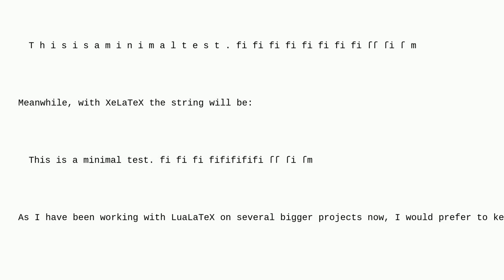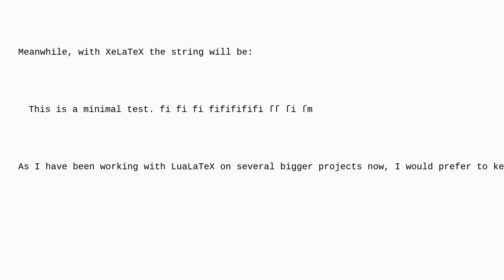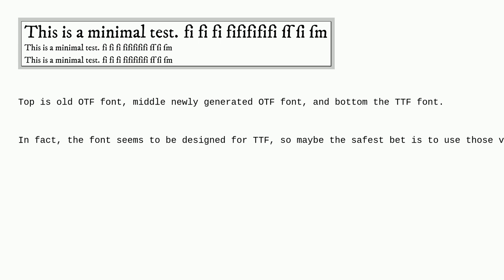Tex: LuaLaTeX adds spaces between glyphs of a font, while XeLaTeX does not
LuaLaTeX adds spaces between glyphs of a font, while XeLaTeX does not

A special thanks goes out to the awesome community

  luatex fonts fontspec xetex white-space